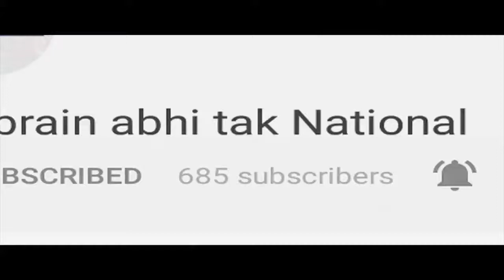Punjab Border पर High Alert || BREAKING || Khabrain Abhi Tak Live